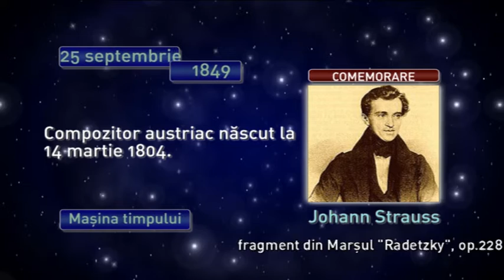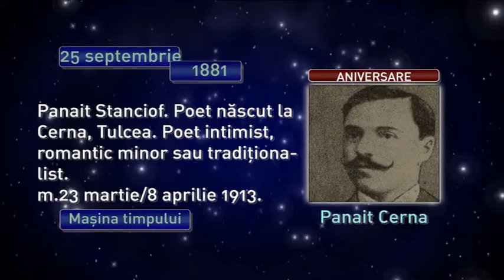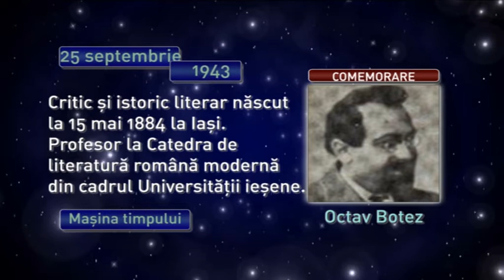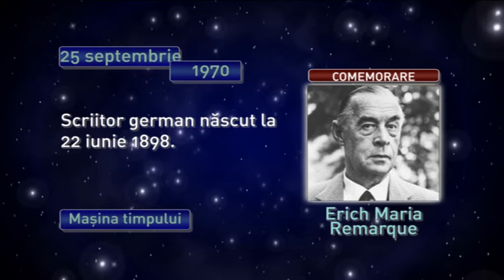Maşina timpului 25 septembrie